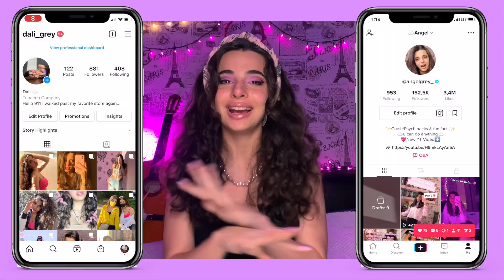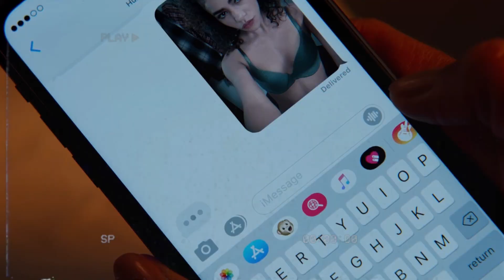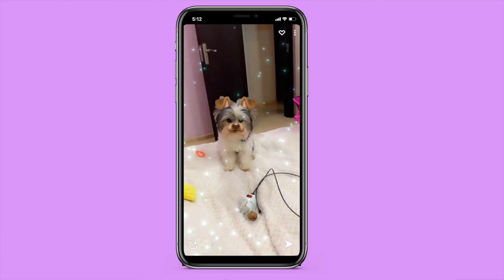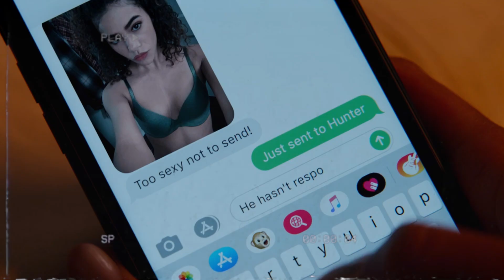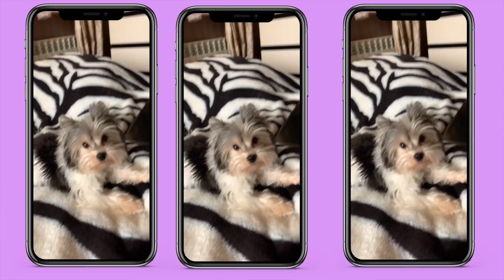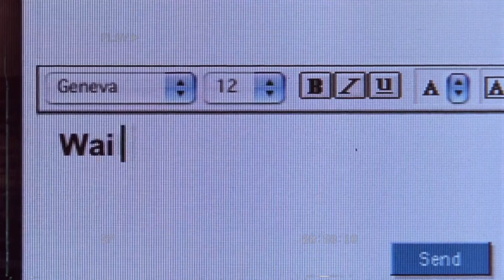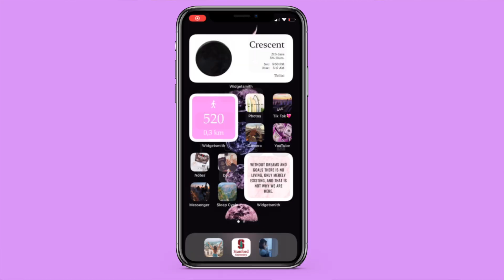How to know if your CRUSH LIKES YOU over TEXT 2023 (signs your crush likes you over text)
Hi internet best friends, in today's video we'll be talking about how to know if your crush likes you over text 2023, or signs your crush likes you over text. I'll be showing you guys how to tell if your crush likes you over text how to know if your crush likes you back over text.
if you're texting your crush and wondering how to know if he likes you over text or how to know if she likes you over text, well this video is for you. These are the signs that your crush likes you over text 2023. This goes for all genders, it's how to tell if a guy likes you over text, how to tell if a girl likes you over text 2023...
I hope this video can help you guys tell if someone likes you over text. I've included both signs your crush likes you over text and signs your crush doesn't like you 2023.

0:00-0:34 Intro
0:34-1:07 Sign 1
1:07-2:17 Sign 2
2:17-2:48 Sign 3
2:48-3:18 Sign 4
3:18-4:11 Sign 5
4:11-4:33 Sign 6
4:33-4:59 Sign 7
4:59-5:44 Sign 8
5:44-6:14 Sign 9
6:14-6:49 Sign 10
6:49-7:16 Sign 11
7:16-8:22 Sign 12
8:22-8:36 Outro